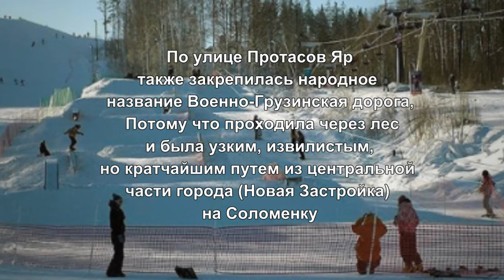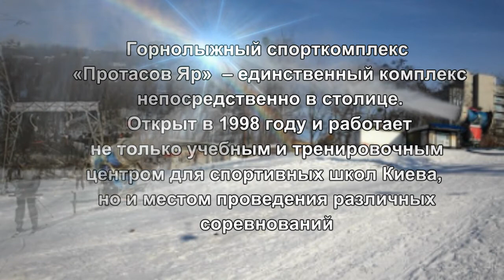Горнолыжный спорткомплекс Протасов Яр в Киеве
Друзья! Приветствуем вас на канале LiidZ, канале позитива и хорошего
 у вас всегда будет хорошее настроение ,
 вы узнаете много интересного. Есть желание  научиться кататься на горных лыжах, прокатиться на сноуборде? Тогда  к нам в Киев   в Протасов Яр , не выезжая из города , окажитесь на горнолыжном курорте

 и пожелания, за вашу поддержку и за пальчики вверх!
Ответим взаимностью всем
Наши ссылки
канал Ютуб - канал позитива и хорошего настроения
Ролик создан в программе Фото Шоу про , ее можно приобрести по ссылке